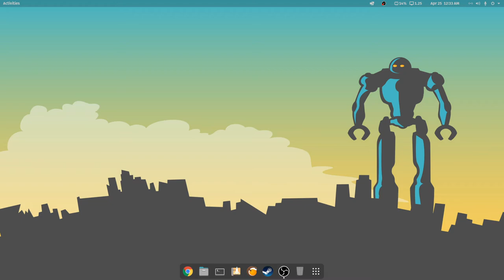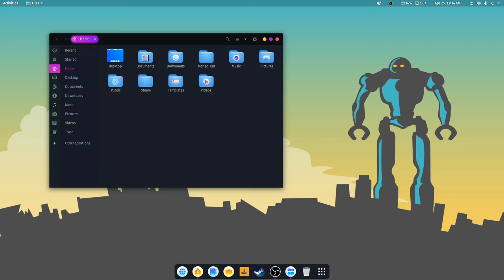Pop OS 20.04 Sweet Dark theme